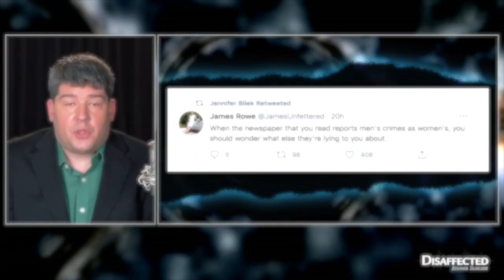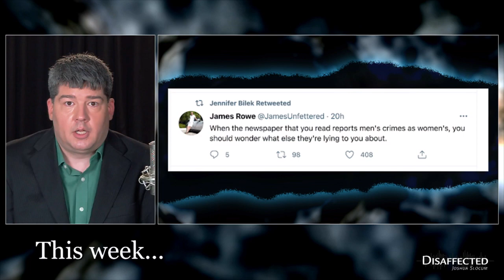Newspapers are lying to you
Do you believe the New York Times or CNN when you know they're literally lying to your face about things you know to be false?